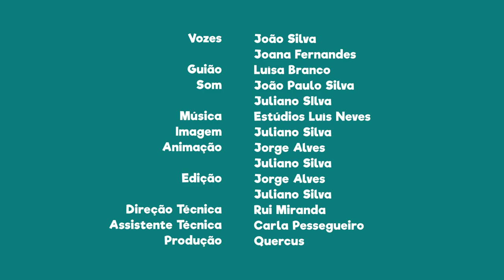FNT11E18 - PN da Serra da Estrela: a Salamandra-lusitânica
Sabias que nesta área protegida podes observar a Salamandra-lusitânica?